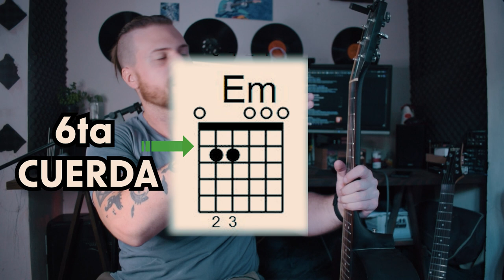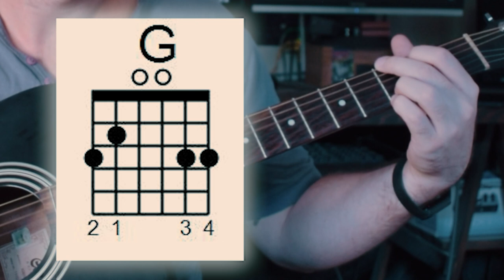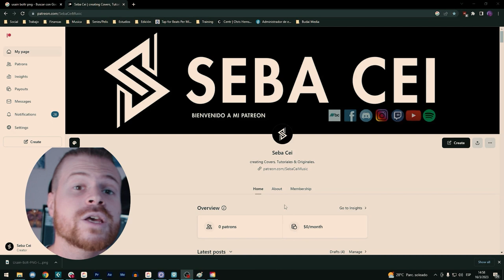CÓMO TOCAR LA GUITARRA DESDE CERO - Primer Video Para Principiantes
✅ En éste video aprenderás Cómo Tocar La Guitarra desde Cero. Si nunca tocaste la guitarra, entonces hoy podrás aprender a Tocar La Guitarra. Aprenderás tus Primeros Acordes en la Guitarra y Cómo conectarlos.

✅ ¡Conviértete en MIEMBRO de mi canal para disfrutar de Videos Exclusivos, Insignias y Emojis únicos, Acceso Exclusivo a Discord y más!

✅ Para obtener TABS, PRESETS de mis Plugins, PLANTILLAS de CUBASE y formar parte de la comunidad EXCLUSIVA de miembros en DISCORD, convertite en PATRON de mi canal siguiendo este link:

✅ CLASES Presenciales Y Online